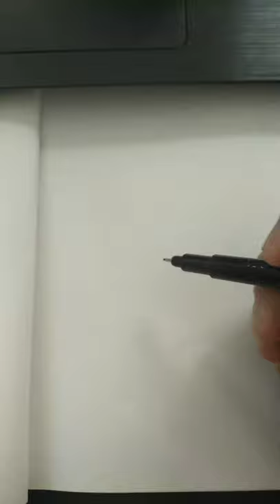Van Dyke portrait shorthand sketching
Hi everyone, current channel will be no longer supported, please MOVE to THIS channel: